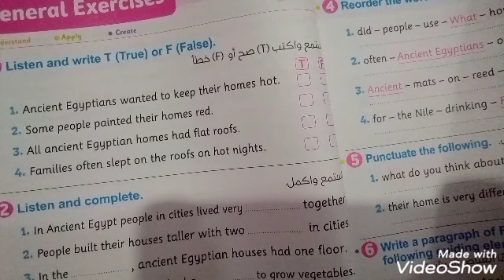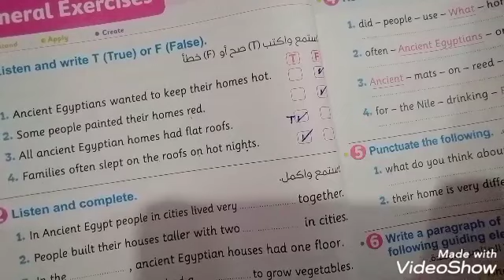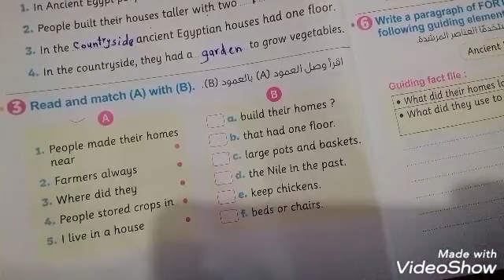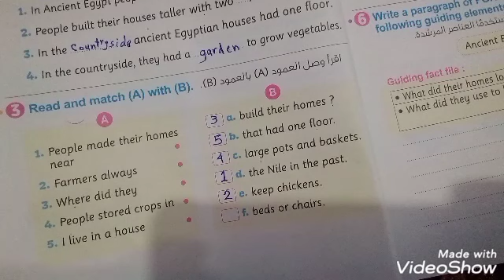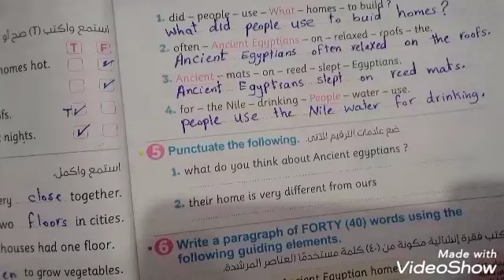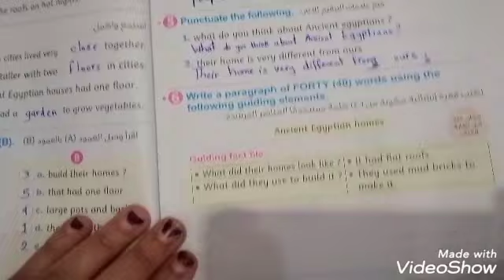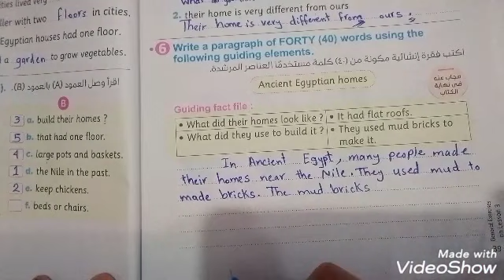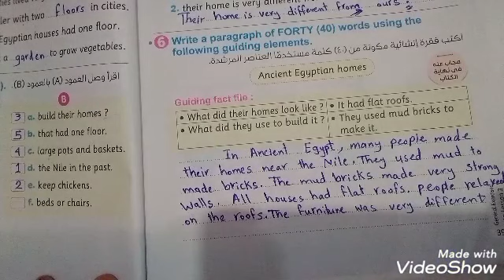كونكت الصف الخامس الابتدائي إجابة تدريبات كتاب المعاصر صفحة 39/38